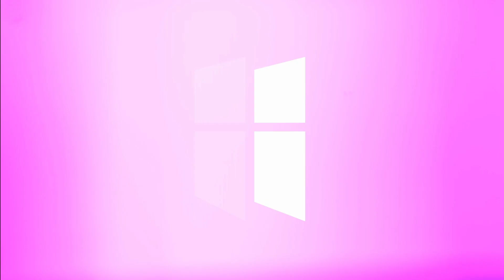Don't Let Repentance Offend You | Pastor Shane Idleman